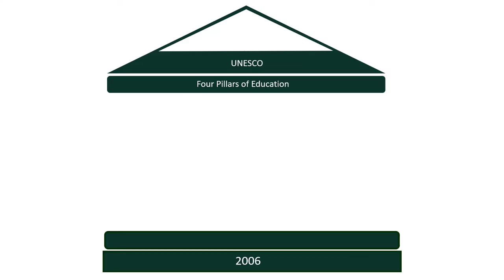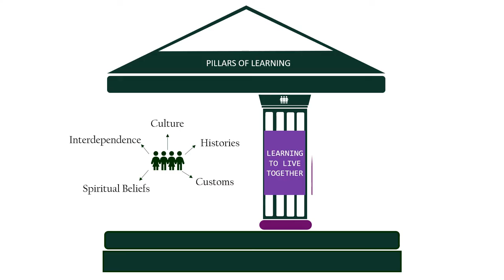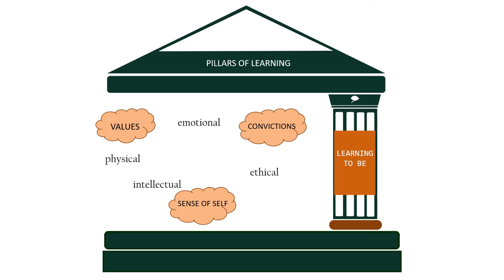Four Pillars of Education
Learning to Know
Learning to Do
Learning to Live Together
Learning to Be